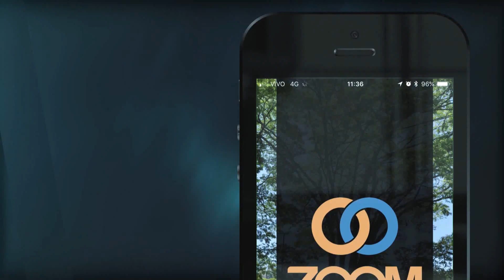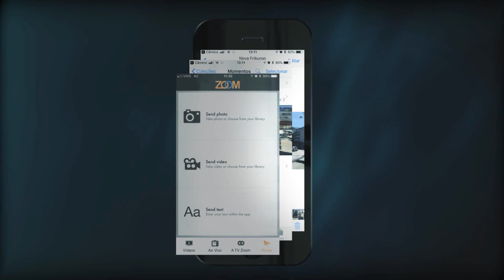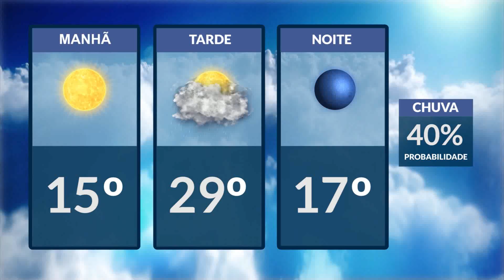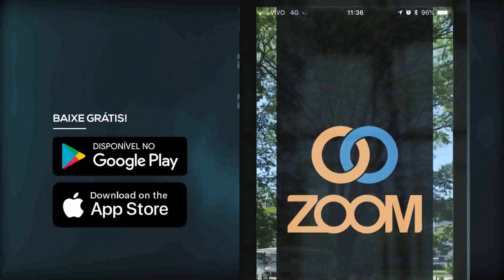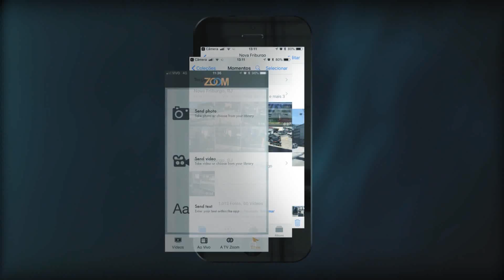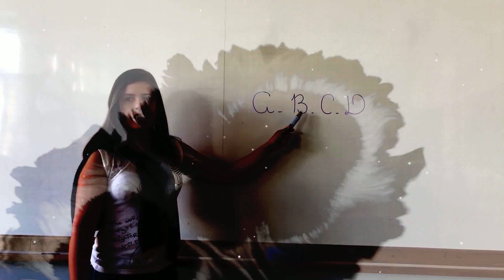ZOOM TV JORNAL - 07-01-2019